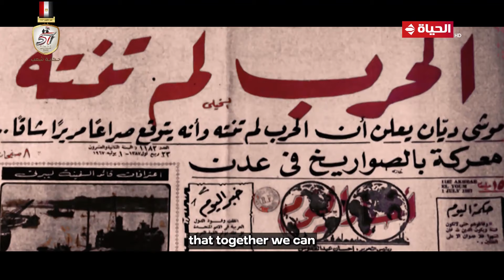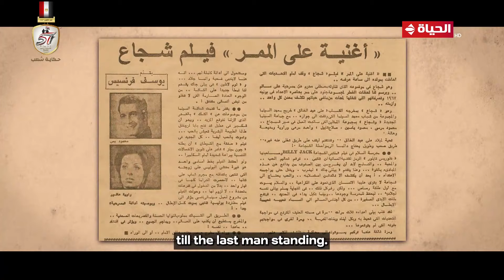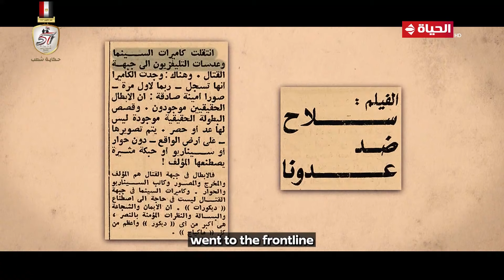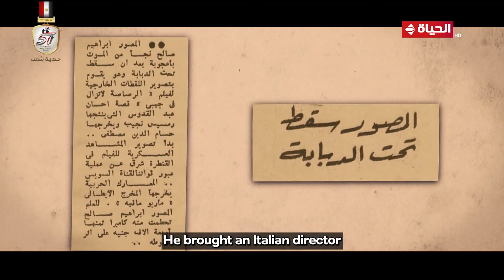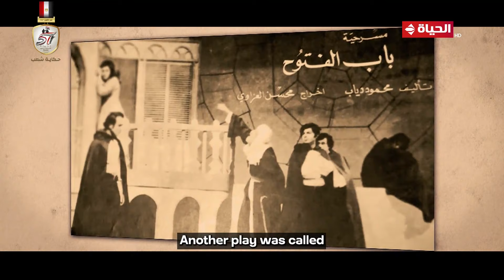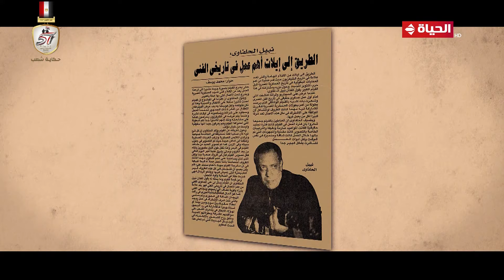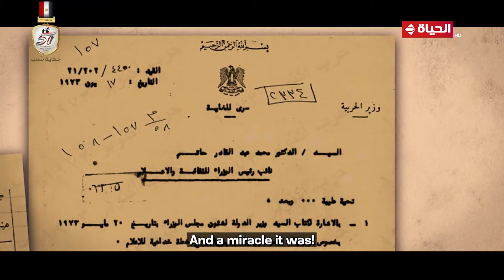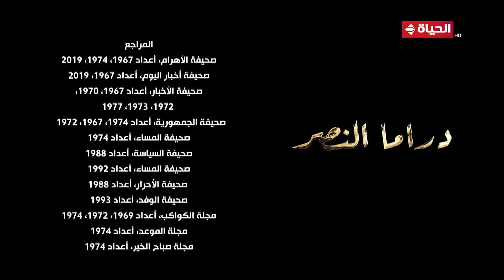الفيلم الوثائقي "دراما النصر" في ذكرى حـ ـرب أكتوبر المجيد